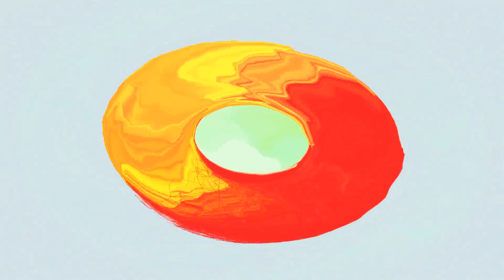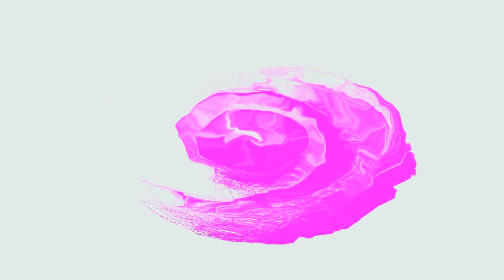萩原英彦：混声合唱組曲「光る砂漠」 岸信介／日本合唱協会、日本女声合唱団（1984ライブ）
矢沢宰：詩　萩原英彦：作曲
混声合唱組曲「光る砂漠」
1　  再会     00:20
2 恋の詩でも読んだあとのように 03:22
3 早春 05:32
4 海辺で   8:45
5 ほたるは星になった  13:45
6 落石 18:24
7 秋の午後 22:33
8 さびしい道   25:34
9 ふるさと      29:02
岸信介指揮　日本女声合唱団、日本合唱協会
ピアノ）アンリエット・ピュイグ・ロジェ
1984年3月4日　上野学園石橋メモリアルホール・ライブ録音
フランスの国民的音楽家、ピュイグ・ロジェ女史との協演が話題となった記念碑的演奏の記録です。